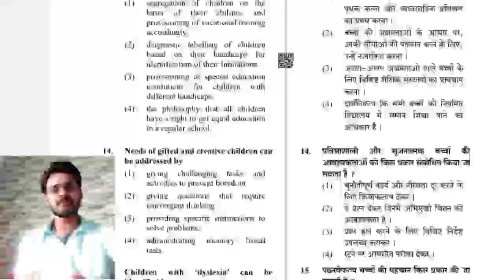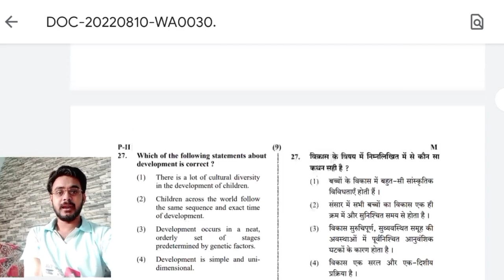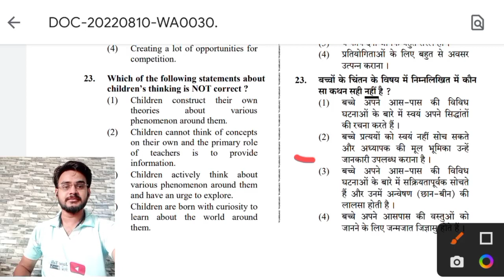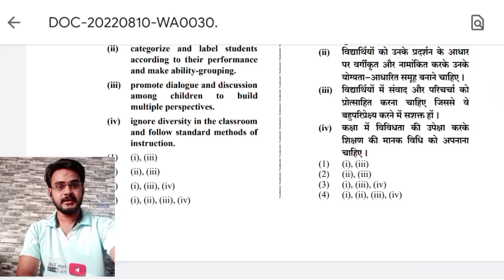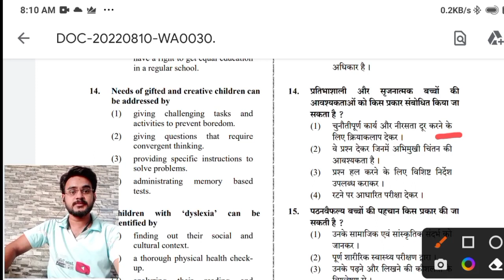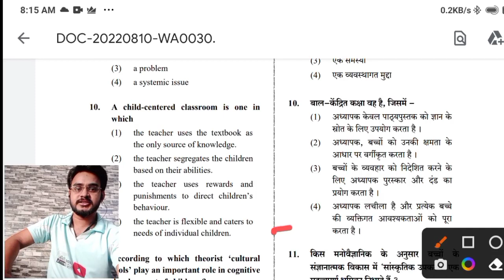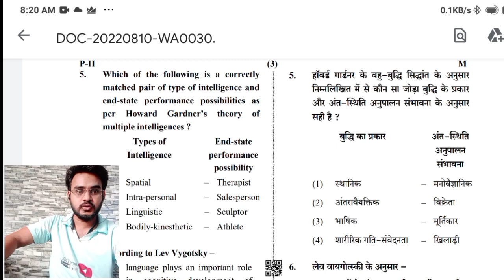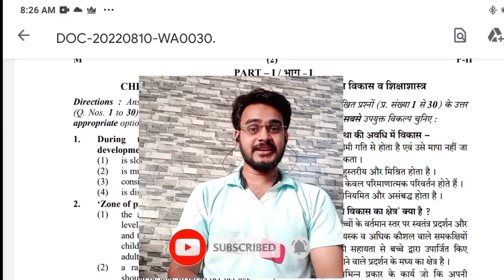Ctet 2020 paper-2 CDP question answer / सीटेट 2020 के मनोविज्ञान के प्रश्न का हल l by jane talk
keep supporting
keep smiling

Everywhere.